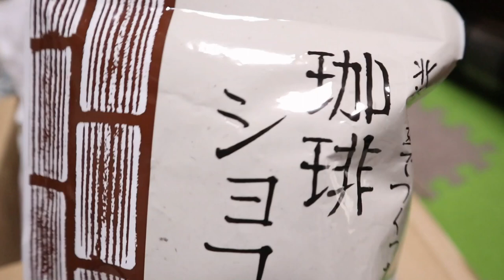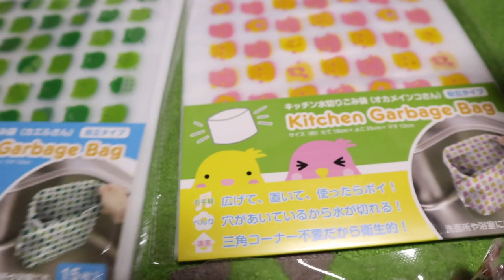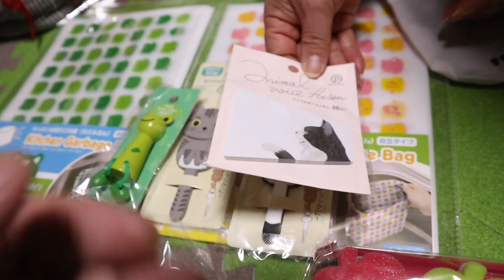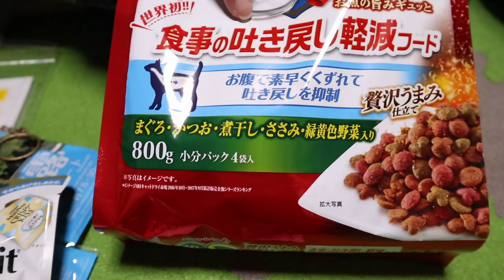プレゼントいただきありがとう！！ byジャン＆ポン【Jean & Pont 1971】2019/12/19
クリスマス直前のジャンくんとポンちゃんは相変わらず仲良しです。
maoiママはジャンくんの肉球がアポロチョコに似ていると楽しそうに比べています。
今日もまたお友達からプレゼントが届いてみんな大喜びです。

2020年ジャン＆ポンカレンダー
2020年キトンシッティングカレンダー（ラブ、シオン、アンズ、チャコ、カオリン）